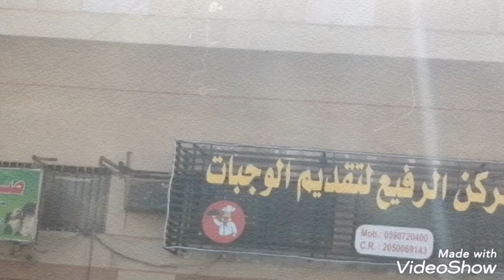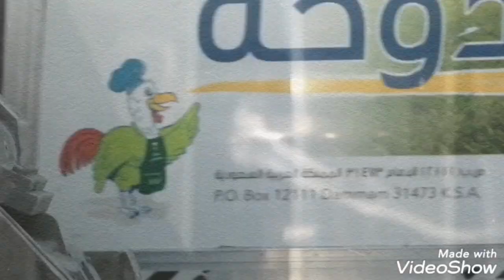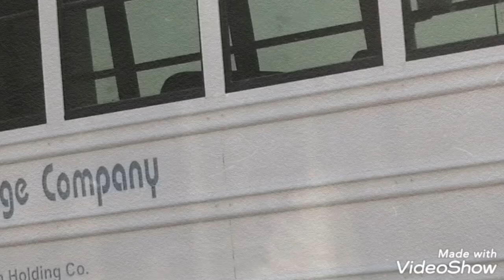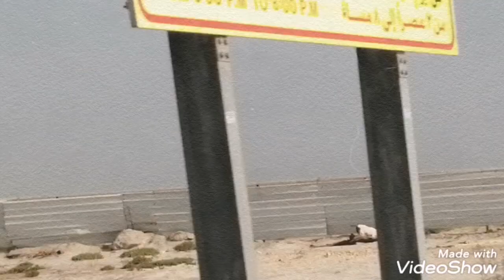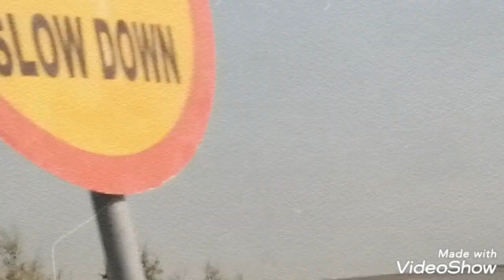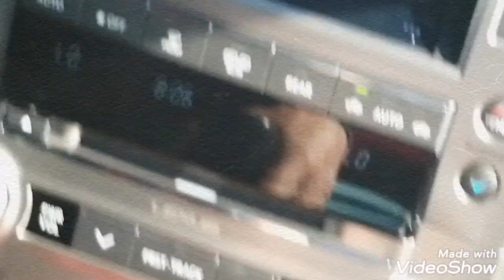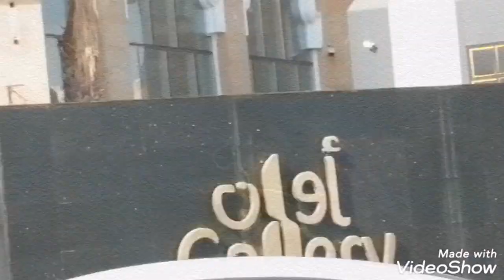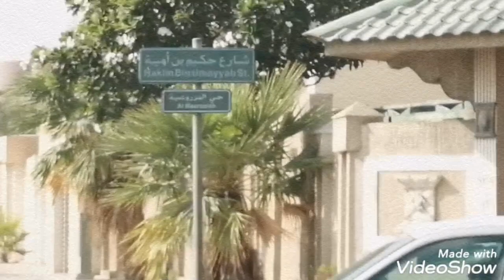EXPLORING IN DAMMAM